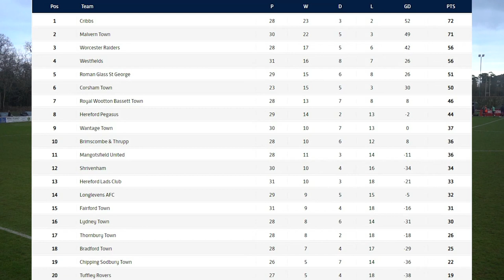Corsham Town FC 2 V 3 Brimscombe & Thrupp FC - Hellenic Premier Match Highlights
All the highlights from our home game against Brimscombe & Thrupp in the Hellenic Premier Division.

Match Photos Courtesy of John Cuthbertson available on his Flickr page.